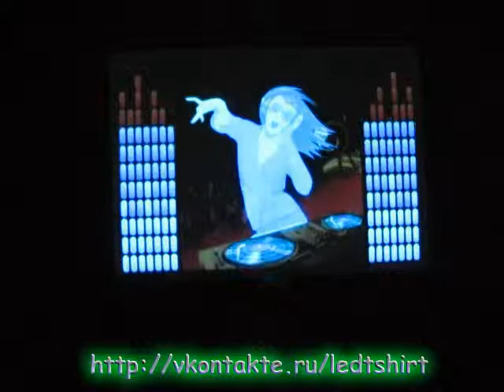169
Футболки с электролюминесцентными эквалайзерами